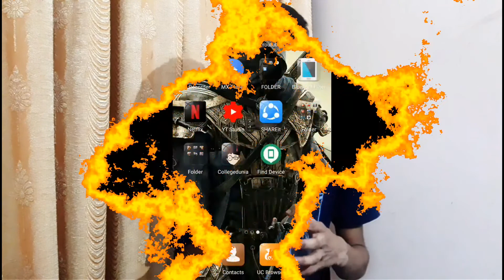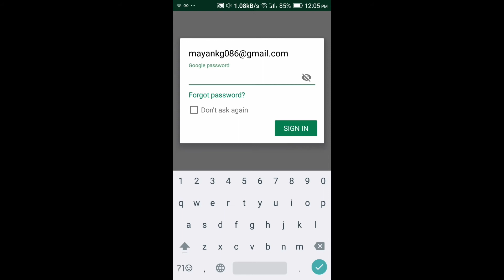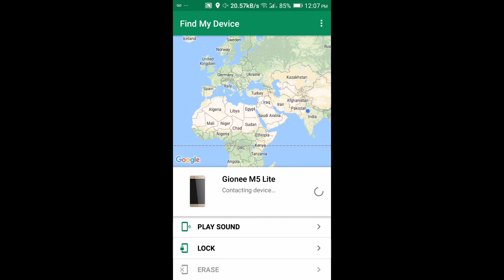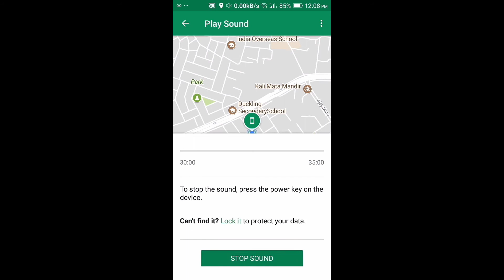How to Trace any mobile location? | Trace your Stolen phone| Don't worry your problem is solved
Is video mein mene apko bataya ki ap kese kisi bhi no. ki location pata laga saktein aur sath mein apna data chori hone se bacha saktein ho